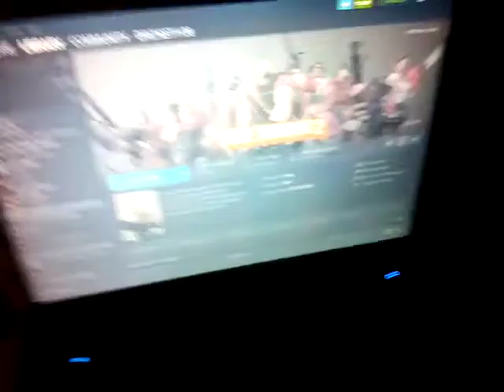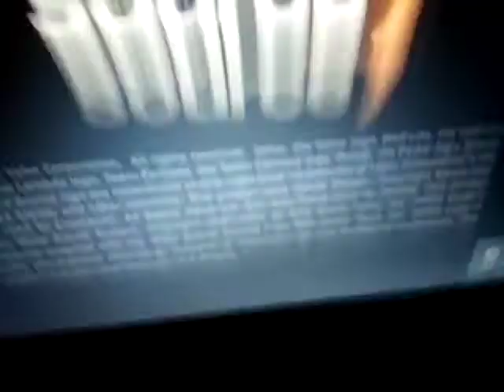WALL E watches the Valve logo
"Powered 'NoT' by Source!"

Wall E got tf2 for the PC! it's a good game, it has 9 class
but the ghost in the basket say "no!" due to another scary logo from gabe newell of valve corporations!

he hit play on steam and DEEEERRRRAAAAAAAAA!
"Told You!"